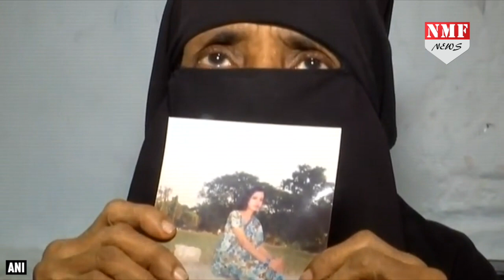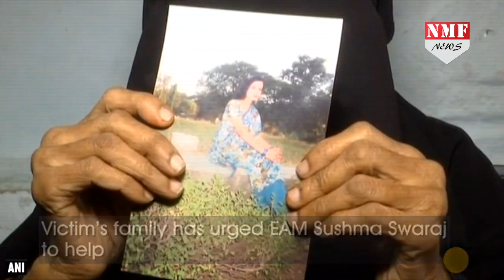गुम हुई बेटी के लिए मां ने लगाई Sushma Swaraj से गुहार !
A Hyderabad-based woman was trafficked to Riyadh on a job pretext and has been missing since March 2017. The victim’s neighbours had offered her job of a beautician in Riyadh and promised a good pay. According to victim’s family, she was forced to work as a maid there.